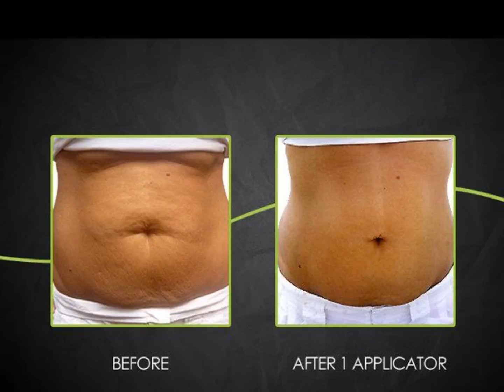It Works! Body Wrap - Real People...Real Results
Expect "ultimate" results with this amazing 45-minute body Applicator! The Ultimate Body Applicator is a non-woven cloth wrap that has been infused with a powerful, botanically-based formula to deliver maximum tightening, toning, and firming results where applied to the skin.
 • Tightens, tones, & firms
• Minimizes cellulite appearance
• Improves skin texture & tightness
• Mess-free and simple to use
• Results in as little as 45 minutes
• Progressive results over 72 hours
• Made with natural ingredients